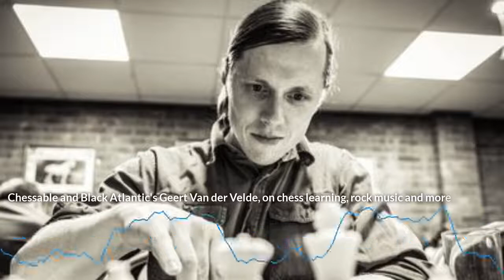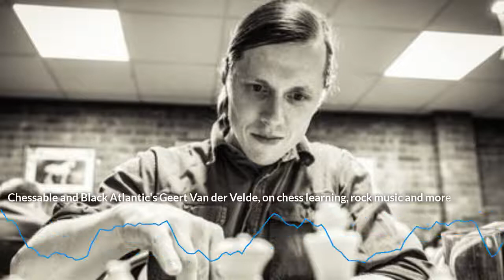Chessable's Geert van der Velde on chess learning, 📚 ,and his past life as a touring rock musician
This week’s guest, Geert van der Velde, is a semi-retired rock star who has recently managed to  turn his passion for all things chess into the role of Chief Content Officer for Chessable.com.

Geert is quite knowledgeable about chess books, chess history, and chess teaching, and we hit all of these topics in our conversation. Geert was also able to share lots of information about some exciting projects in the works at Chessable, as well as trends of which we should be aware in the chess education space generally. More details and timestamps can be found below.

0:00- Geert delves into his chess background and talks about how his passion for chess was born and how it was revived in the past decade.

Mentioned:  BIll Wall’s Chess Website, My Great Predecessors, My Best Games of Chess by Alexander Alekhine, Alekhine BBC Interview YouTube clip, GM Neil McDonald, Chess Books Recaptured: Bobby Fischer goes to War

9:00- Geert shares how he ended up in his current role as Chief Content Officer at Chessable.com.
12:30- We take a detour into Geert’s background as a successful touring rock musician, most prominently for a band called The Black Atlantic. Check out their music here:
14:45- We return to Geert’s chess background.
Mentioned: How to Reassess Your Chess by Jeremy Silman , Grenke Chess Open, Chessable’s 100 Endgames You Must Know, IM John Bartholomew, GM Jorden Van Foreest, GM Jan Gustafsson,
22:00- What does Geert’s work for Chessable entail?
Mentioned: GM Sam Shankland’s Small Steps 2 Success on Chessable, GM Wesley So, Chessable’s “Lifetime Pro” Membership deal will only be available for a few more weeks, Chessable CEO David Kramaley on Perpetual Chess, GM Alex Colovic, GM Pentala Harikrishna, Memory Champ Simon Reinhard, Memory Games on Netflix, Moonwalking with Einstein
35:50- This show is brought to you in part by Chessable- As we discussed, one of the many great books you can learn online is 100 Endgames You Must Know
36:50- A supporter of the podcast sent in some great Chessable-related questions pertaining to when Chessable’s IOS app will be coming and other Chessable business-related questions.
Mentioned: NM Mike Zaloznyy, IM Dmitri Schneider
44:00- What books would Geert most love to bring to Chessable? As a chess dad and part time chess teacher, what are Geert’s favorite apps for kids who are learning chess?
ERROR ALERT- Contra what I said, Magnus Trainer is available on Ipad. I apologize for the mistake!
Mentioned: How to Reassess Your Chess by Jeremy Silman , The Chess Steps Method, Magnus Trainer, Chesskid.com, Chess Steps: Chess Tutor Program , Cor van Wijgerden
53:00- We discuss Geert’s plans for attending the ongoing Tata Steel Chess Tournament. Can spaced repetition be used to learn music?
Mentioned: Black Atlantic’s Most Popular Song, I Shall Cross this River, has been streamed 31,000,000.
Thanks to Geert for being on the show, you can keep up with him via Chessable and Twitter.